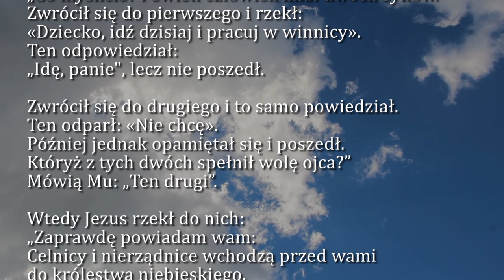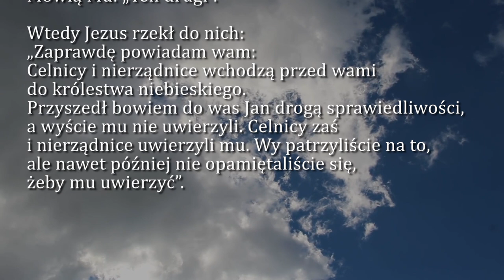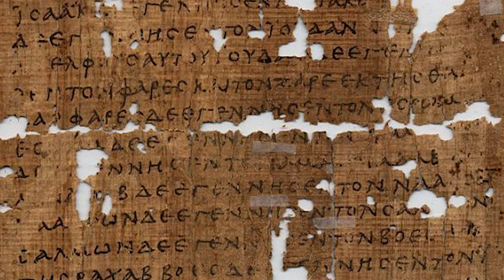Dobra Nowina na dziś | 27 września - Dwudziesta Szósta Niedziela zwykła